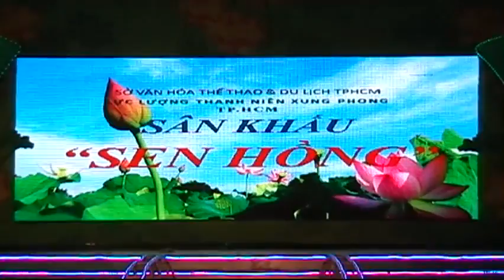Song ca: Em Bé Quê. Biểu diễn: bé Khánh Minh và Tuấn Kiệt (Đội văn nghệ Sóc Nâu - NTNq9)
Tối 26/4/2014, bé Khánh Minh và Tuấn Kiệt (Đội văn nghệ Sóc Nâu - NTNq9) biểu diễn bài Em Bé Quê tại Sân khấu Sen Hồng